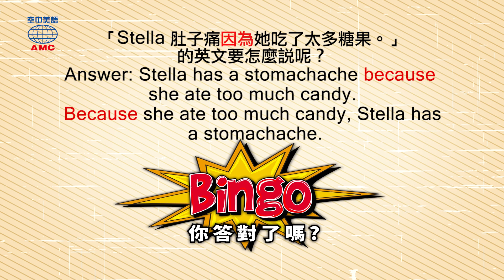2019年12月號 Unit 4-2 - Magic Box- because 的用法